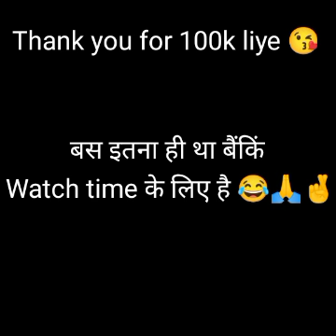ROST on the SPOT || क्या आप इसी राक्षस की बात कर रहे थे 😂30s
Rost on the spot,
Suddh khadi boli
शुद्ध खाड़ी बोली

मुह पे किया rosting

Ladki ne kiya rost

छोटी बच्ची ने किया रोस्ट

Rost by baby

Rosted by cute girls